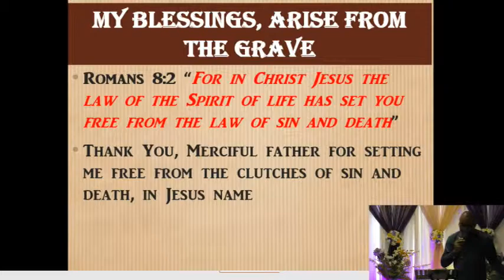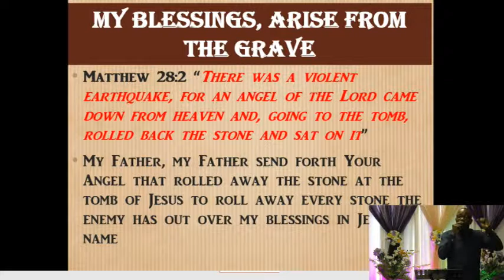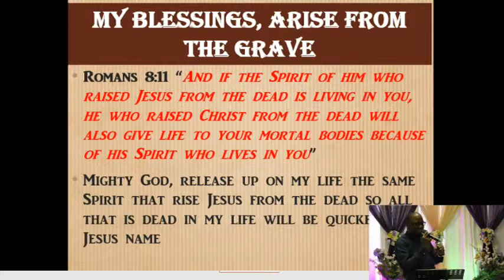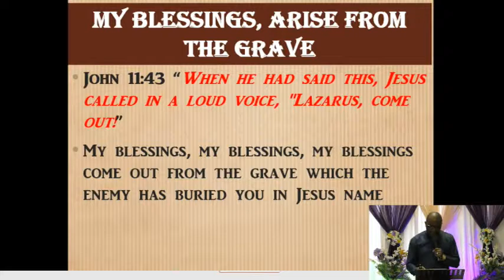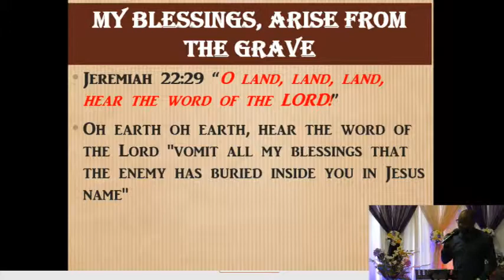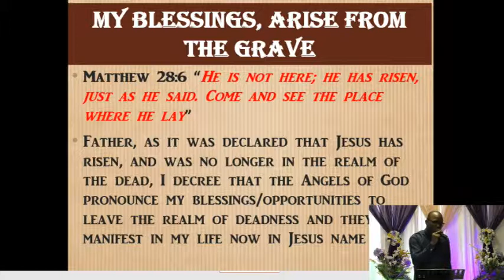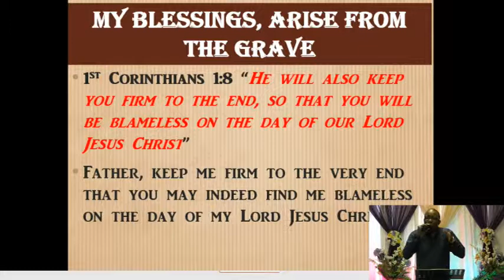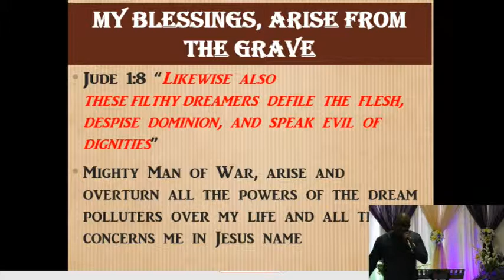My Blessing arise from the grave-Congregational Prayers 2019-04-21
Pastor Abayomi leading the congregational Prayers with the theme "My blessings arise from the grave"